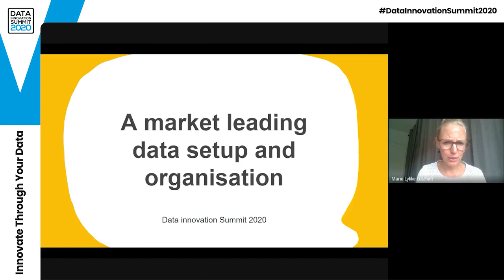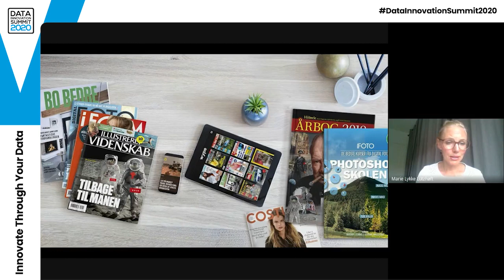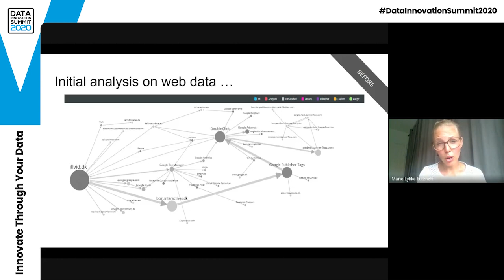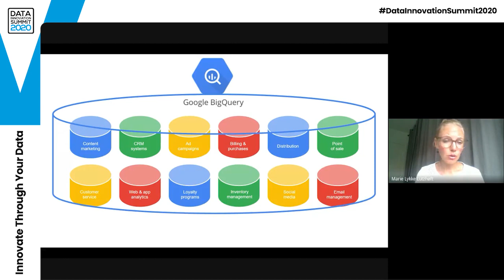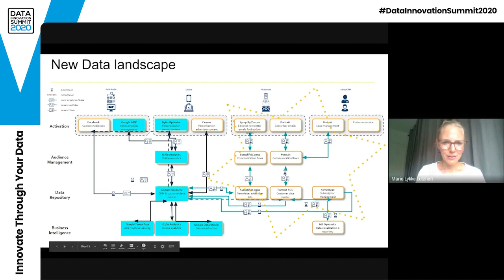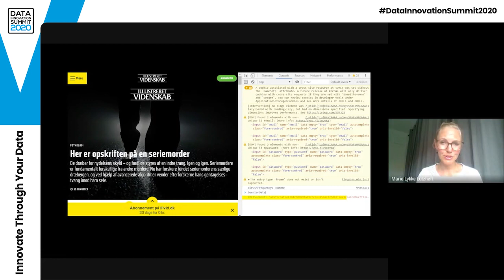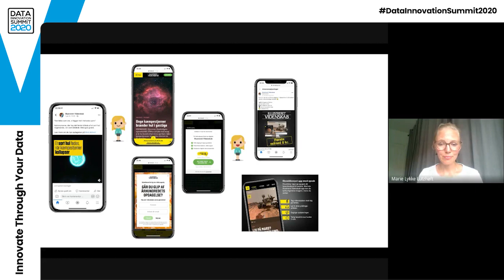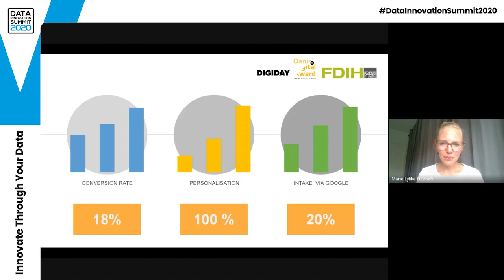Creating a Market-leading data-setup in just 6 months – Marie Lykke Lützhøft, Bonnier Publications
Bonnier Publications boosted subscription sales, inspired employees, and launched its multi-format business model with a market-leading data setup and a customer prediction model on in six months.

Key Takeaways

If you want a data strategy that can deliver commercial results you need to work with concrete use cases.
In the digital reality, nobody can predict 3 years ahead. Focus on the short term, and make sure to deliver on that.
A data strategy must be driven internally by the commercial department – not the tech or digital department.